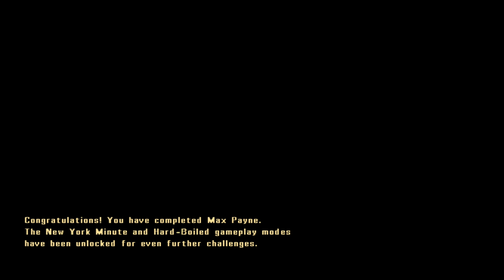Max Payne for Android w/ Razer Kishi - Chapter 3 A Bit Closer To Heaven Part 3/3 (Gameplay)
Jim Bravura sure was a New York minute late and a few bullets short...
About the game - A fugitive undercover cop framed for murder, hunted by cops and the mob, Max is a man with his back against the wall, fighting a battle he cannot hope to win. Max Payne is a relentless story-driven game about a man on the edge, fighting to clear his name while struggling to uncover the truth about his slain family amongst a myriad of plot-twists.